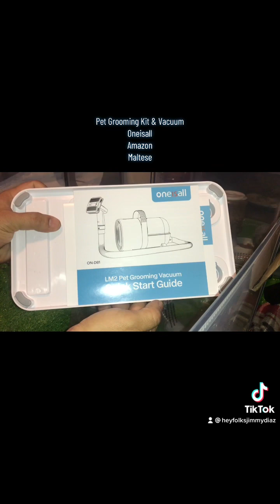Alright folks, open box of oneisall pet grooming kit & vacuum for Maltese pups and more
Oneisall pet grooming kit & vacuum from Amazon for Maltese emotional amor support